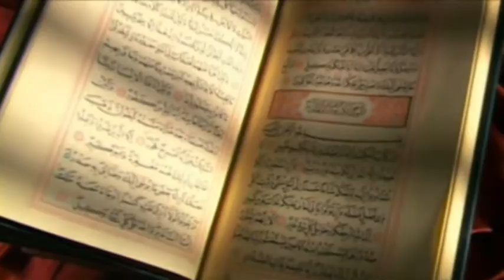Gjuha, moderator i personalitetit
Rubrika Këndvështrim Islam, transmetohet në Radio Televizionin Islam në kuadrin e informacioneve plotësue për dëgjuesit dhe shikuesit tanë.

Seebacherstrasse 67
8052 Zürich
 islamshop
 islam shop
Shikues i/e nderuar!
Nëse e keni gjetur këtë material të dobishëm, ju lutemi që ta shpërndani sa të keni mundësi nëpër webfaqet tuaja, nëpër profilet dhe faqet tuaja në facebook, në shoqerinë tuaj përmës emailit si dhe nëpërmjet youtubes ose formave të ndryshme që ju i mendoni pozitive.
Gjithashtu ju mund ta përdorni këtë material, nëse ju nevojitet, edhe për montazhe të ndryshme në dobi të davetit. Allahu ju shpërbleftë. Amin!
Dua:
O Allah bëje të qartë të vërtetën dhe na mundëso ta ndjekim dhe bëje të qartë të pavërtetën dhe na mundësi ta braktisim. Amin!
O Muslimanë! Drejtohuni Allahut dhe Lutjuni vetëm Atij, e askujt tjetër